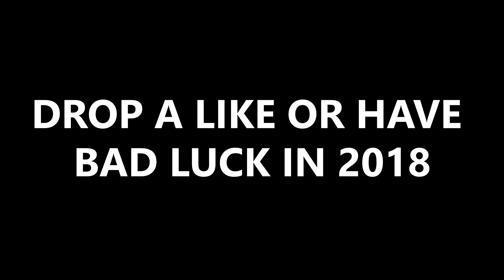Last Few Clips In 2017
Drop a LIKE or else you will have bad luck in 2018 I wouldn't risk it!